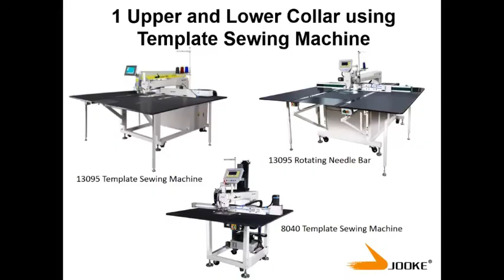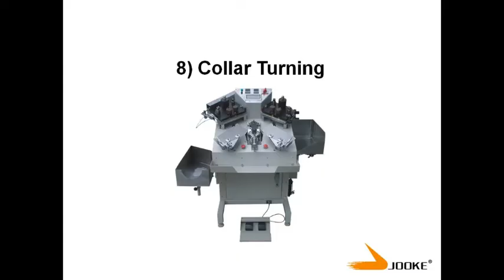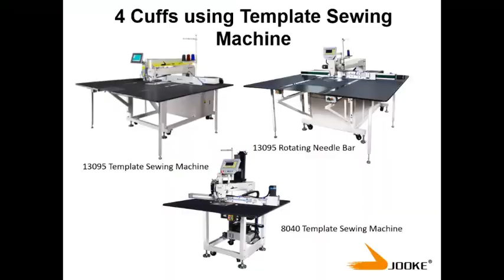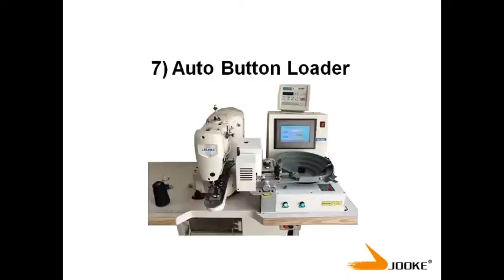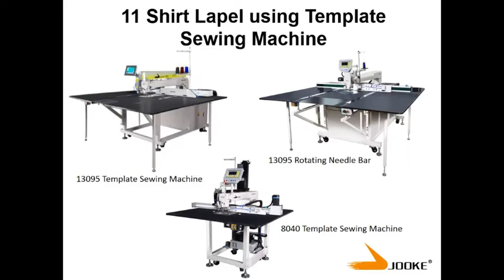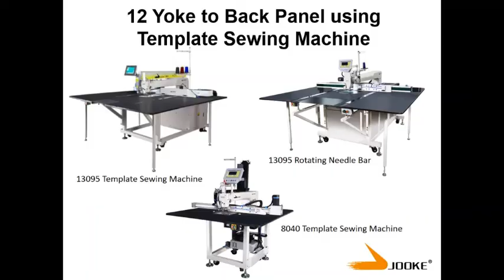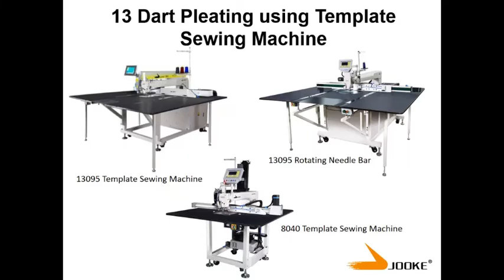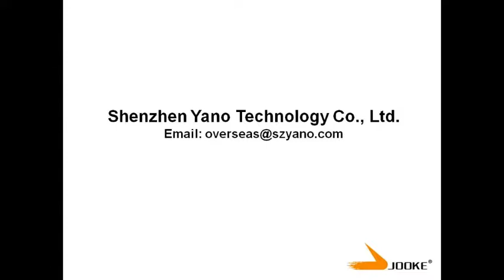Automation for Dress Shirt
Jooke Automation Equipment for Dress Shirts:  1) Top and Bottom Collar using Template Sewing Machine.  2) Collar Turning.  3)  Topstitch Collar.  4) Cuffs using Template Sewing Machine.  5)  Topstitch Cuffs.  6) Shirt Lapel Button Hole.  7) Auto Button Loader.  8) Pocket Hem.  9) Pocket Setter.  10) Dress Shirt Sleeve Vent.  11) Shirt Lapel using Template Sewing Machine.  12) Yoke to Back Panel using Template Sewing Machine.  13)  Dart pleating using Template Sewing Machine.

Shenzhen Yano Technology Co., Ltd.